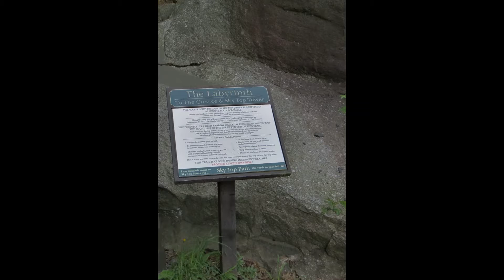Mohonk Lodge New York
Also the Labyrinth Hike Through Rocks